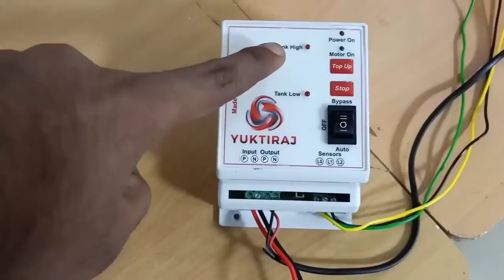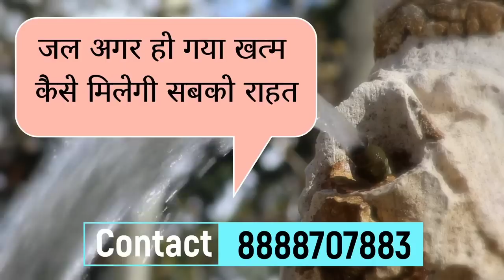1लाख महीना कमाई Franchisee बिज़नेस | मात्र 1100/- का प्रोडक्ट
LOCKDOWN के बाद ये BUSINESS IDEAS बहुत चलेंगे
Business Ideas
business ideas after lockdown in india
Business
small business
Top business in hindi
business in hindi
best business idea
all session business ideas
business idea
business
jai veeru vlogs